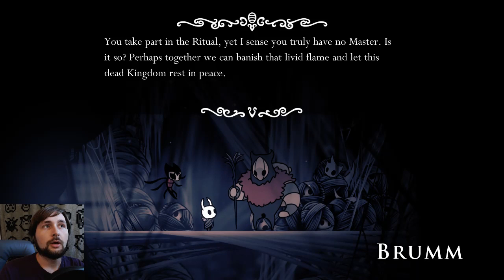Hollow Knight LIVE | HamsterBomb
Join me on a new blind playthrough LIVE! EXPAND FOR STREAM AND GAME RULES!

1. Behave and be polite and mature.
2. No self promotion.
3. NO CAPS LOCK SPAM.
4. No Emoji spam.
5. No repeat message spam.
6. No Spoilers!

Any violations of these rules will result in the removal of your comment(s). You will also be warned why it was removed. If a second violation surfaces you will be timed out with a second warning. Upon a third violation you will be banned from the channel and properly treated as the lowest life form on the planet. Don't ruin a good time for everyone else.